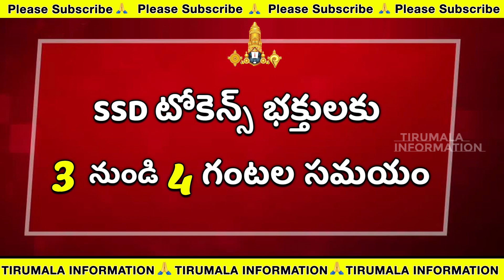21-04-23 | ప్రస్తుత దర్శనం వివరాలు | తిరుమల ప్రస్తుత సమాచారం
sri venkateswara bhakthi channel
sri venkateswara devotional videos
svbc live
svbc ttd
svbc ttd live
svbc ttd programes
svbc ttd sathamanam bhavathi
svbc youtube
svbc youtube channel
telugu devotional
telugu devotional programmes
telugu devotional songs
telugu devotional videos
tirumala
telugu songs
tirumala tirupati devasthanams
ttd channel
ttd youtube channel
yamuna srikrishna priyavahini
sri venkateswara bhakti channel
svbc annamayya pataku pattabhishekam

ప్రస్తుత దర్శనం వివరాలు | తిరుమల ప్రస్తుత సమాచారం